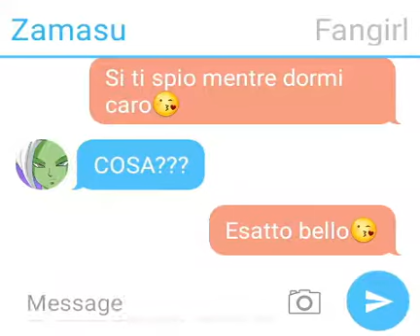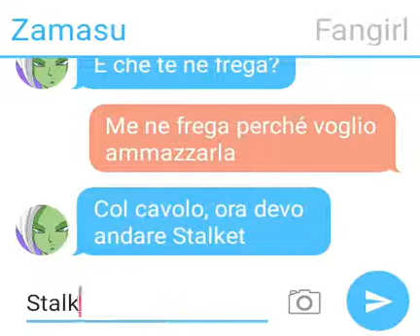Zamasu alle prese con una sua fangirl